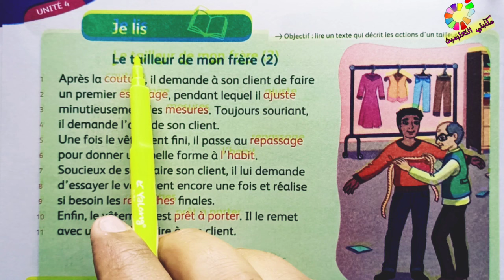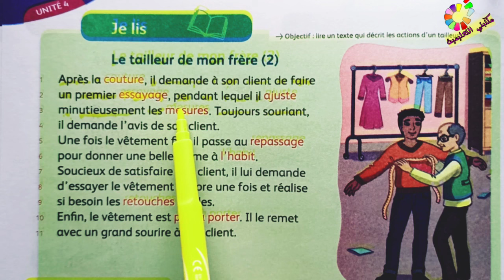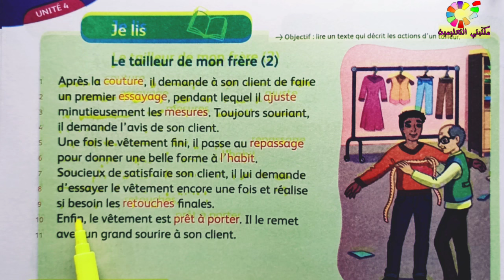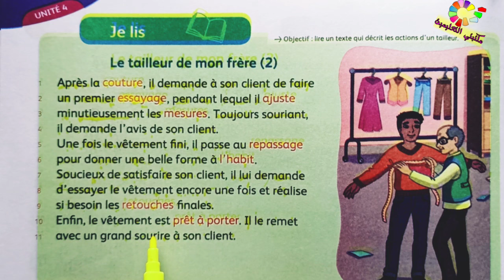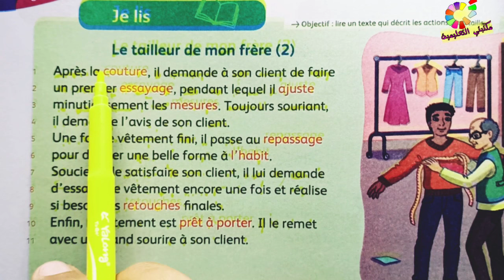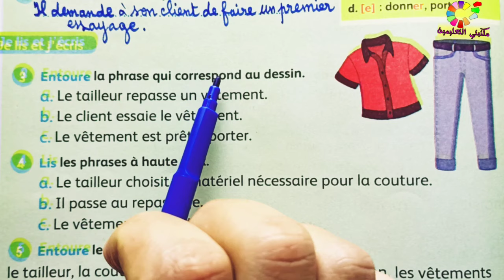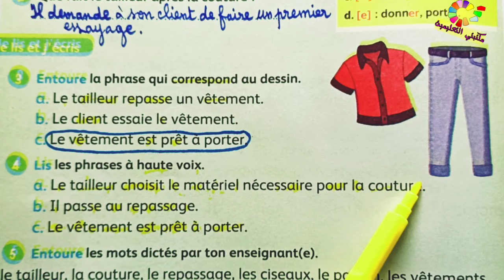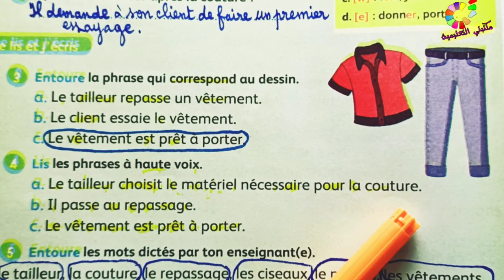Je lis page 116 Mes apprentissages en français 3AEP